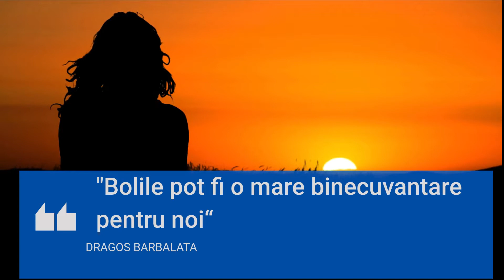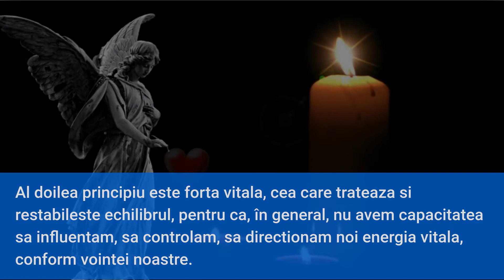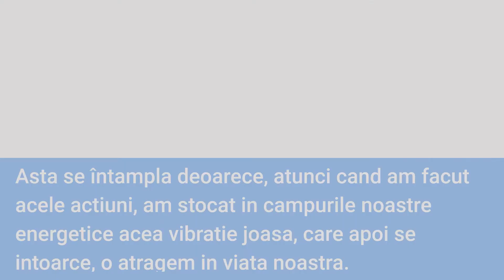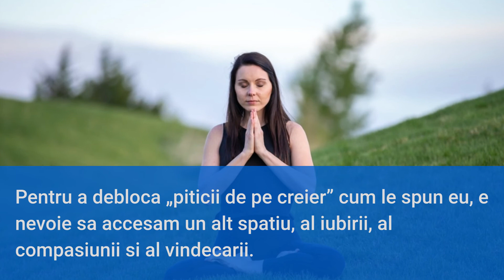Cele 3 Principii de Vindecare Holistica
Invata CUM sa te Iubesti cu Adevarat si sa te Vindeci la un Nivel Profund,
pentru a-ti imbunatati Relatiile, Sanatatea si a Trai VIATA cu Bucurie